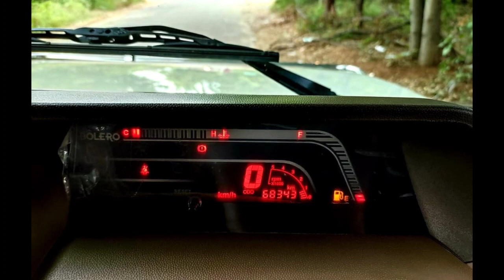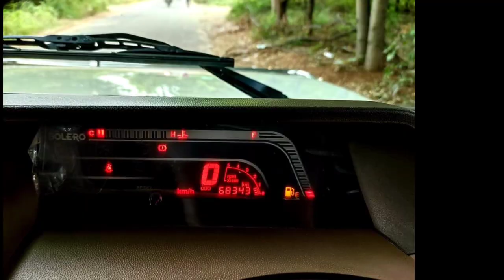Mahindra Bolero Second Car Used Car Sales in tamil nadu bala car sales and buying online Servic